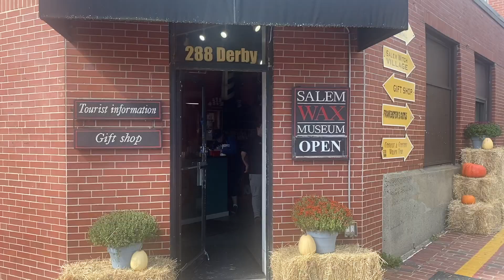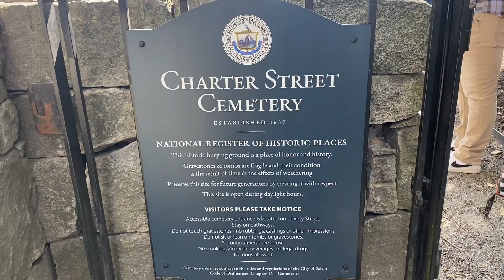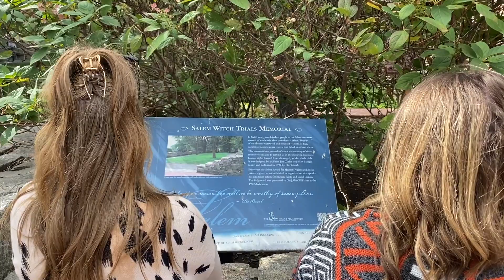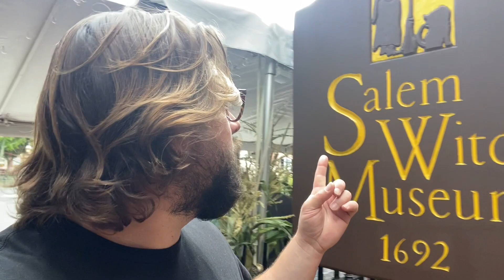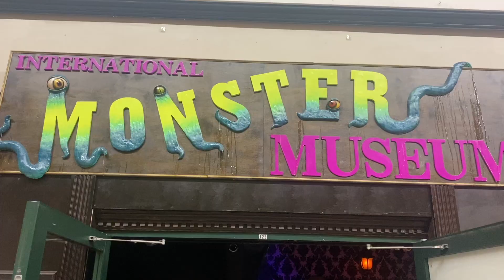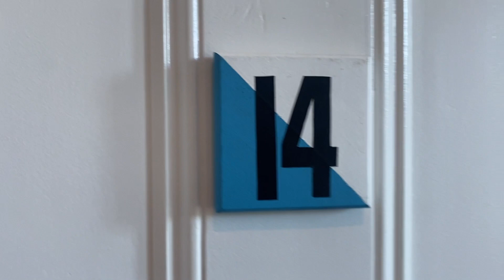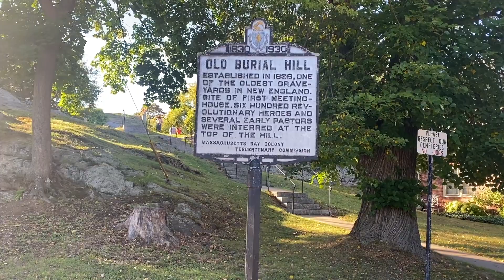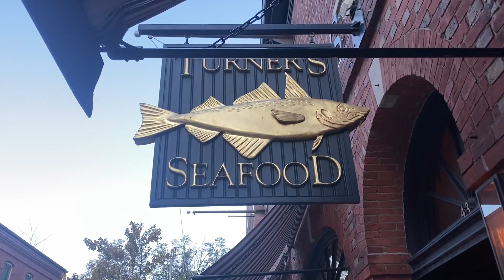Exploring Salem For WITCHES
Salem has always been a place Ashley and I have wanted to visit. The Witch folklore has always intrigued both of us. Ashley and her sister actually did some geneology work and found that 3 of the accused and hanged were ancestors! And Ash found their graves! Check it out in today's vlog!